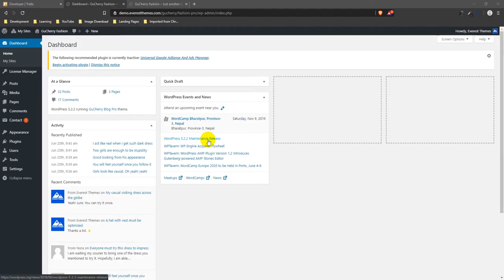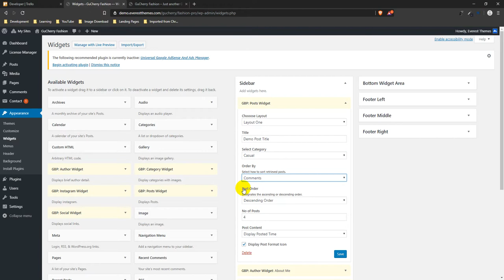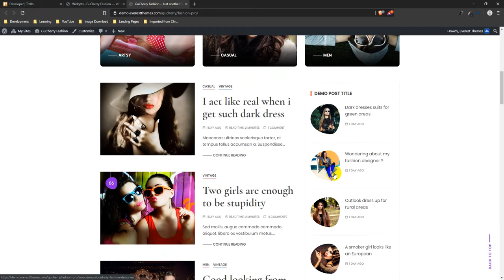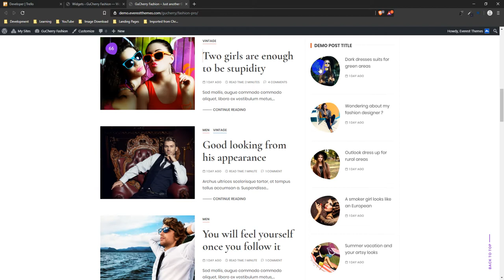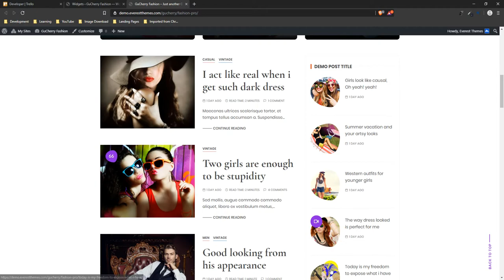How To Edit And Customize Post Widget - Section: Gucherry WordPress Blog Theme